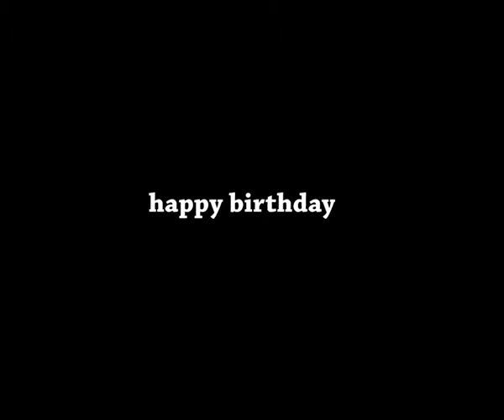ROB Drummond's 60th Birthday vers2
Rob Drummond celebrated his 60th Birthday at his home in Kloof-a great evening with great friends!